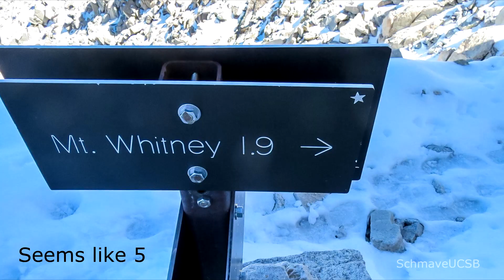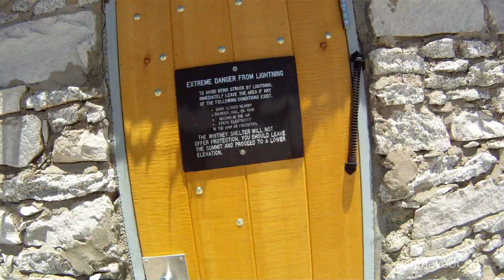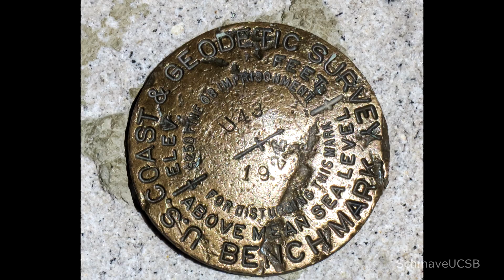Mount Whitney Hike, May 25, 2014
On May 25, 2014, myself, my wife, and a friend hiked Mount Whitney in one day.  We woke up at midnight and started on the trail head at about 1:15 AM, and summited around 12:30 PM.  We made it back down to the car at about 8:30 PM, just as it was getting dark.

There was a lot of snow on the upper portion of the trail above trail camp.  We ended up climbing the chute, which was the toughest two hours of the climb.  We kept our crampons on most of the way from trail crest to the summit because of all of the snow.  When we got back down to trail camp I didn't feel so hot...I think I didn't eat enough on the way up to the summit and back.  So I forced myself to eat and drink a as much as I could and I made it back down to the car.

I think this hike was the hardest thing I've ever done physically.  We had trained three out of the four previous weekends on San Jacinto, Mount Baldy, and Mount San Gorgonio.  The training hikes definitely helped with the altitude, but there is no substitute for acclimatizing in the days immediately before the "big hike".